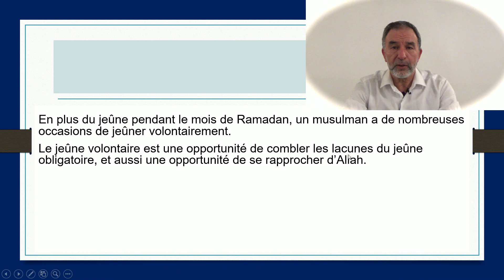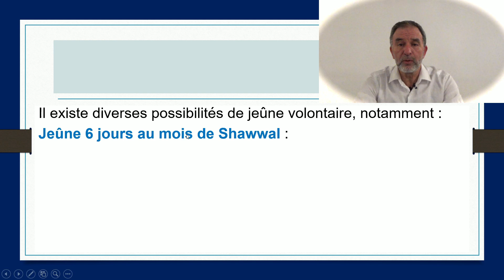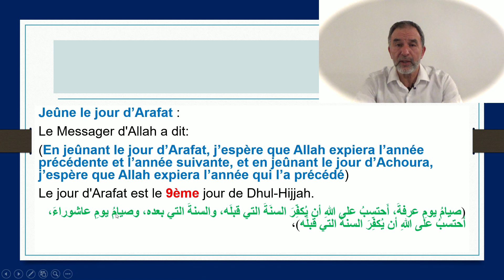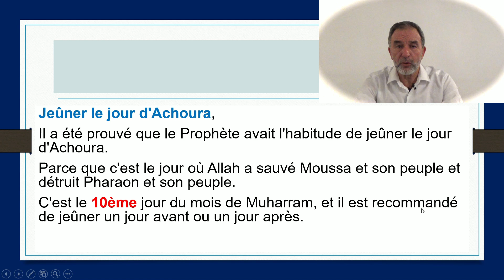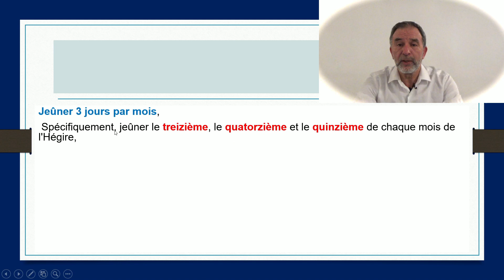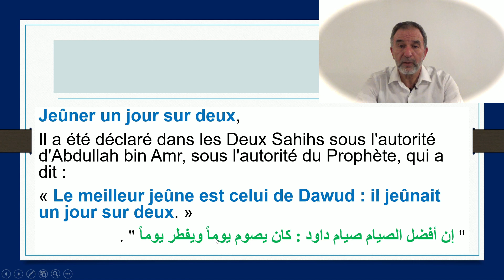A côté du "Ramadan", diverses occasions pour le jeûne volotaire afin de se rapprocher d'Allah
Coran le miracle éternel : Allah a préscrit le jeûne du mois de "Ramadan" mais à côté nous avons plusieurs occasions pour le eûne volontaire juste pour se rapprocher d'Allah.